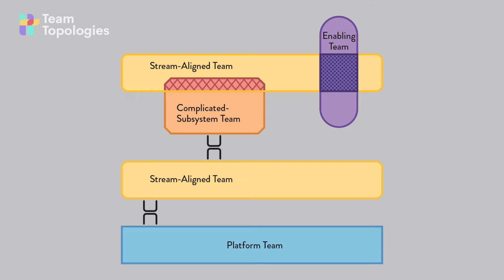What is a Thinnest Viable Platform (TVP)? - Team Topologies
Matthew Skelton and Manuel Pais - co-authors of the book Team Topologies - discuss the concept of a Thinnest Viable Platform (TVP) and what this means for organizations building and running modern software systems.

(TT  201)